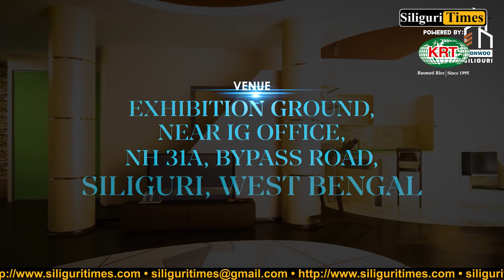Fire breaks out in a bamboo grove in Kharibari (Hindi)